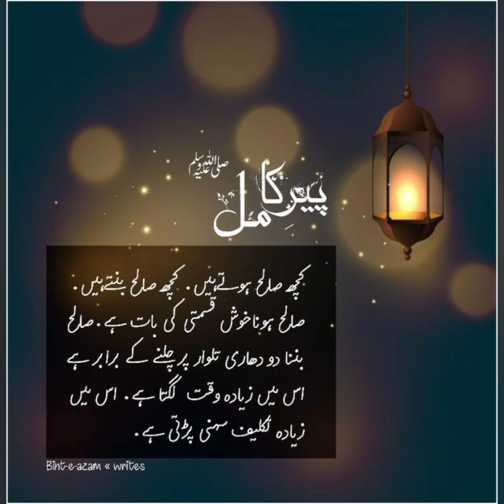ایمان کا امتحان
Mirza Muhammad ali engineer lecture